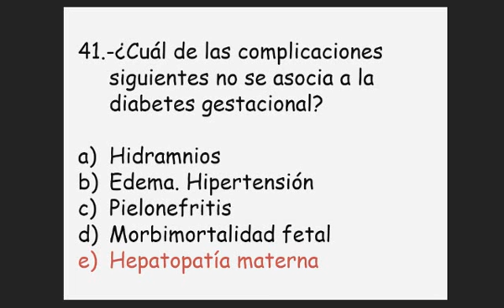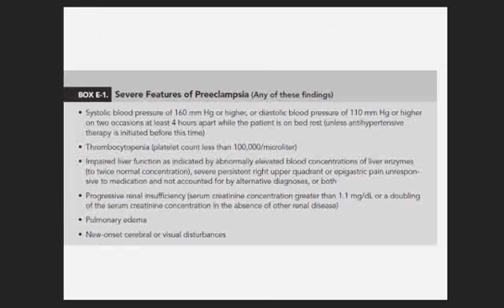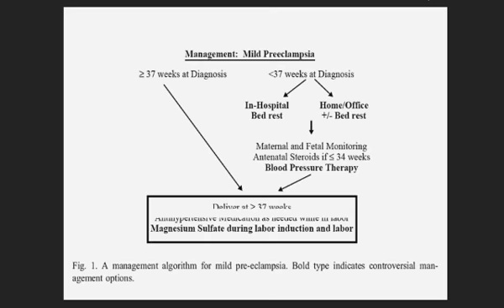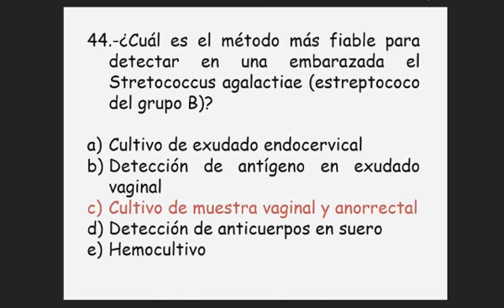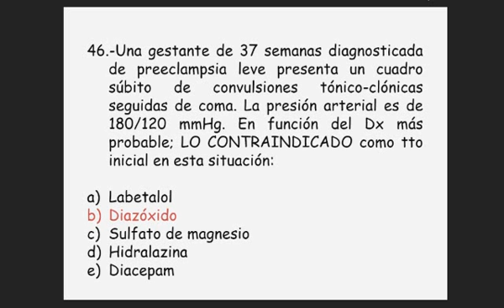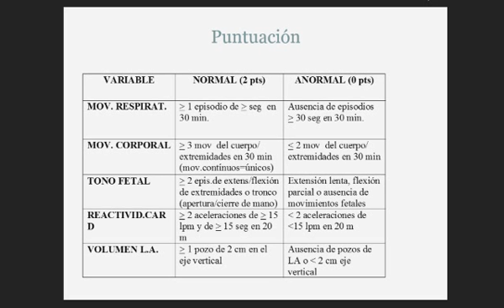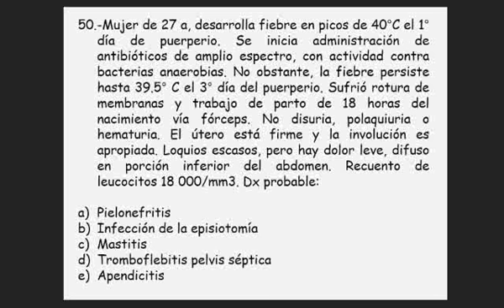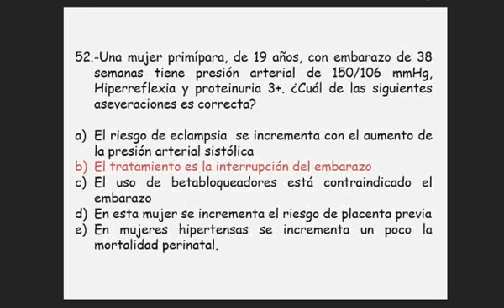Tmmed ginecología - 3 TALLER OBSTETRICIA DR HUARAZ 3